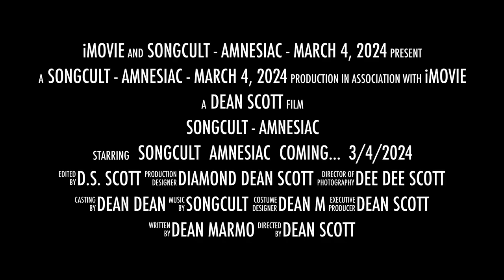Songcult - “Amnesiac” - Trailer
Welcome all who dare! This coming Monday March 4, 2024 at 12pm EST the mighty Songcult presents “Amnesiac” the 10th of 54 original songs dropping this year.

“Amnesiac” was recorded “live”. One man, one guitar, one microphone, one take...

Hear a new original song every Monday at 12pm EST all of 2024 right here on my Songcult YouTube music channel! Thank you and enjoy, Dean Scott

All hail the sacred Songcult!